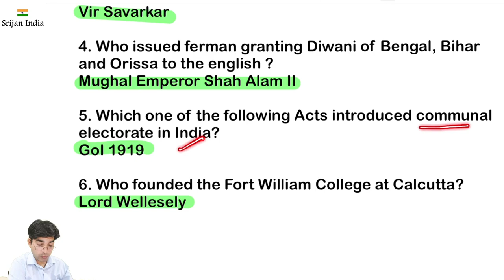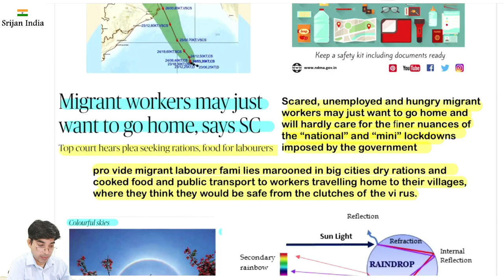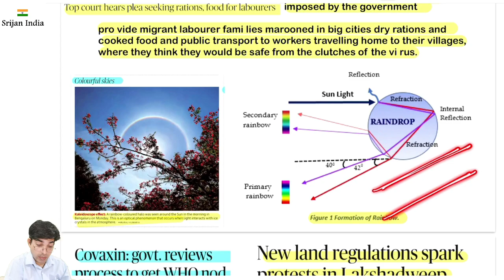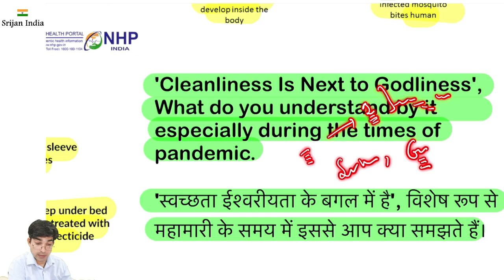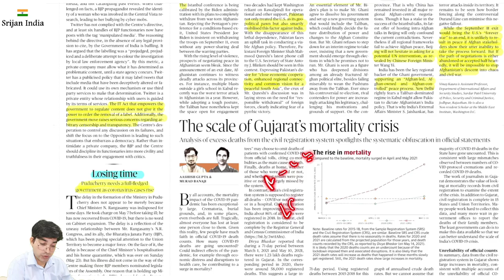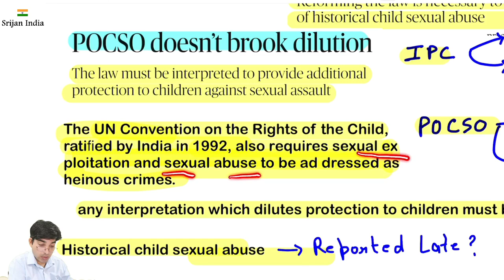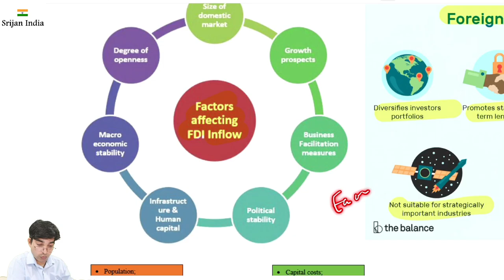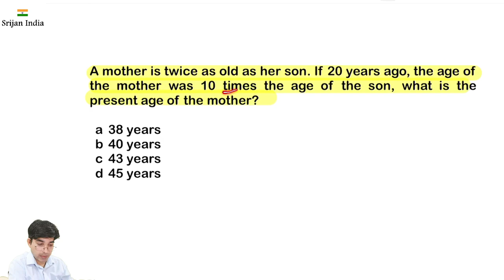25th May 2021 | Daily Brief | Srijan India One